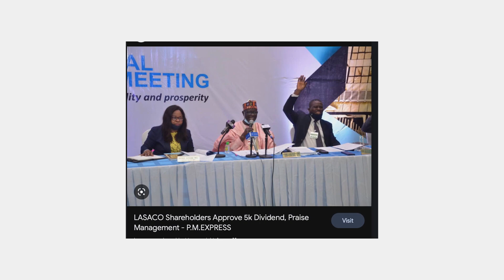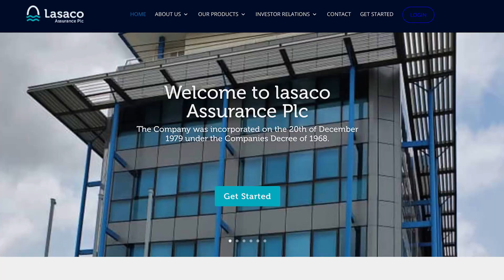Lasaco Assurance Plc { DISCOVER WHO WE ARE]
Here is a comprehensive video that tells you about our history, our goal, our objective. Insurance is better with Lasaco Assurance Plc.